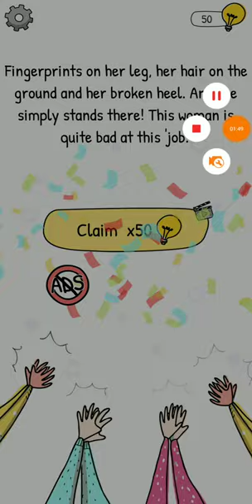Who is level 24 walkthrough